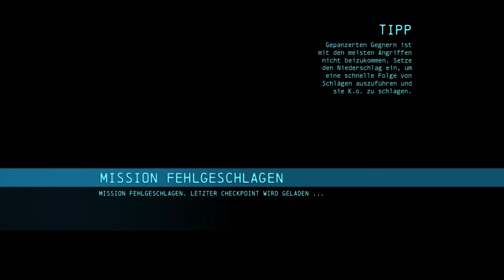Batman: Arkham Origins - #014: Burnley Funkturm [HD][German][Deutsch]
Spiel bei Amazon.de kaufen:

Oder Playstation Network Cards kaufen, für den digitalen Kauf auf Playstation

Oder Xbox Live Guthaben kaufen, für den digitalen Kauf auf Xbox: